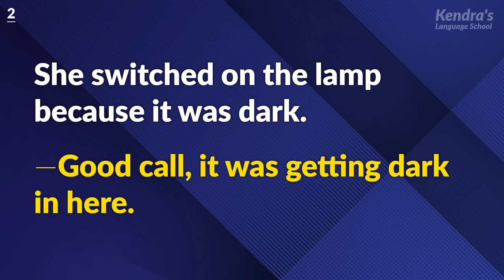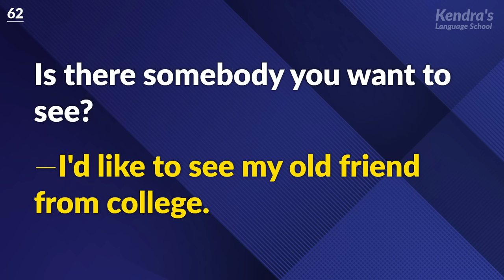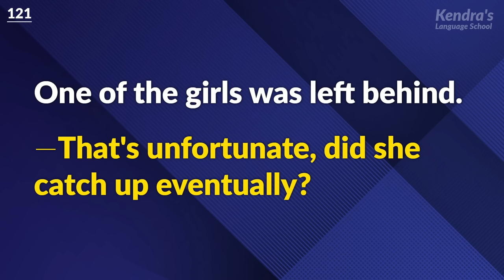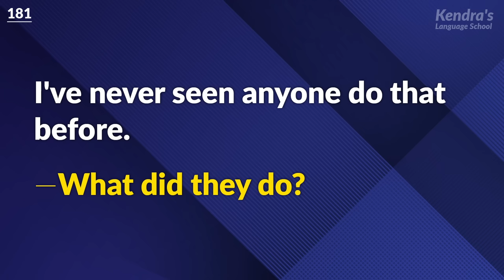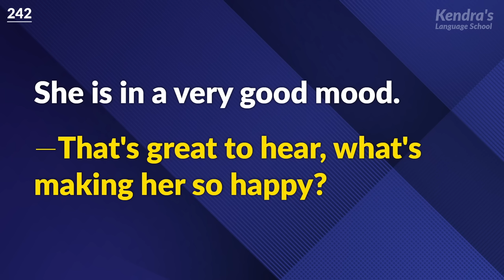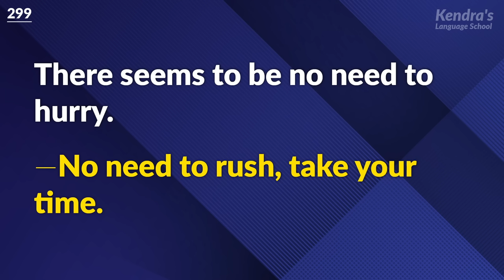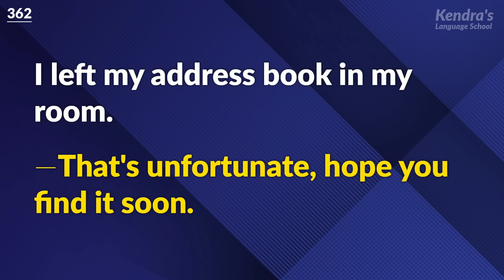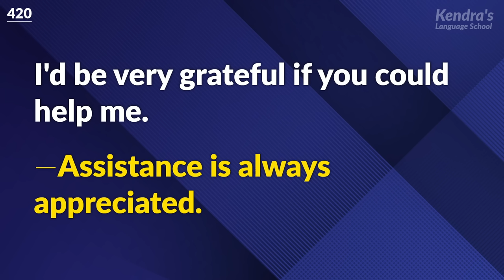Listening Practice for English Conversation Dialogues: Basic to Intermediate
In this video, we will be providing you with challenging listening exercises that will help you improve your ability to understand native speakers and a variety of English accents.

Whether you're preparing for a proficiency exam, studying abroad, or just trying to take your listening skills to the next level, this video will give you the practice and confidence you need to sharpen your ears and understand English like a pro.

 🎧Immerse yourself in listening to the English language